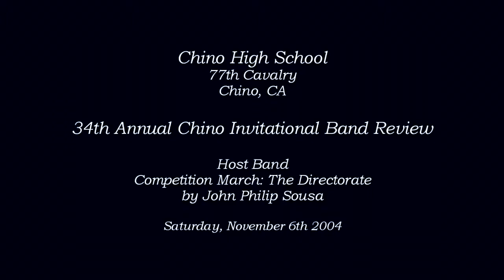Chino HS - The Directorate - 2004 Chino Band Review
From Chino, CA
Chino High School 77th Cavalry performing their march entitled The Directorate by John Philip Sousa at the 34th Annual Chino Invitational Band Review on Saturday, November 6th 2004.

Scores Unavailable.  Chino HS served as the Host Band.